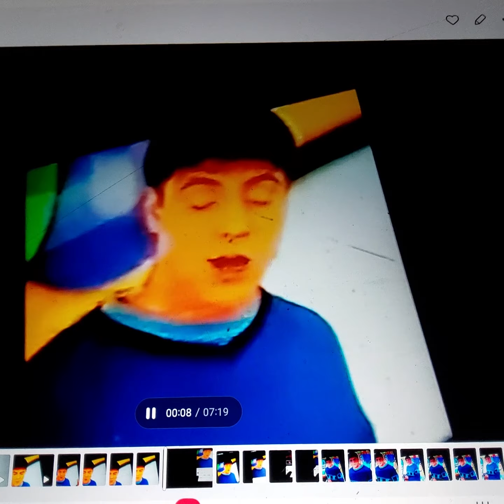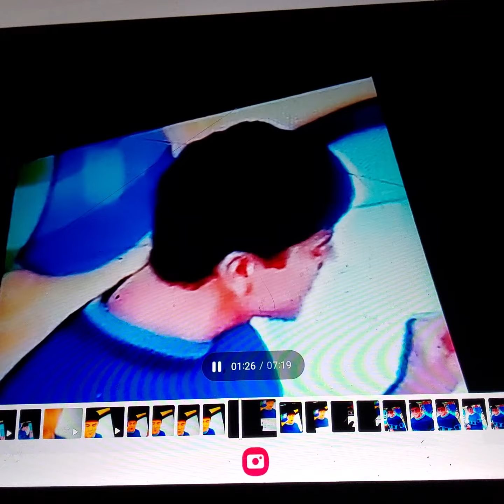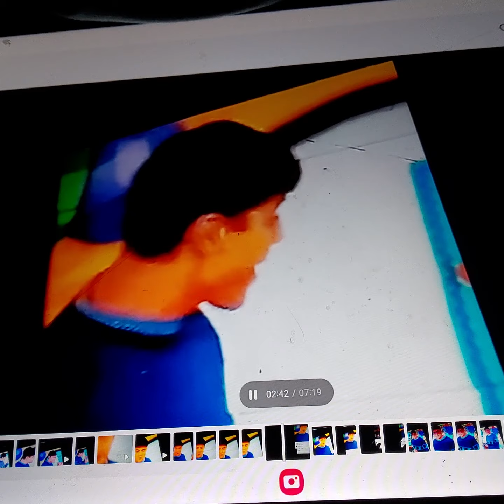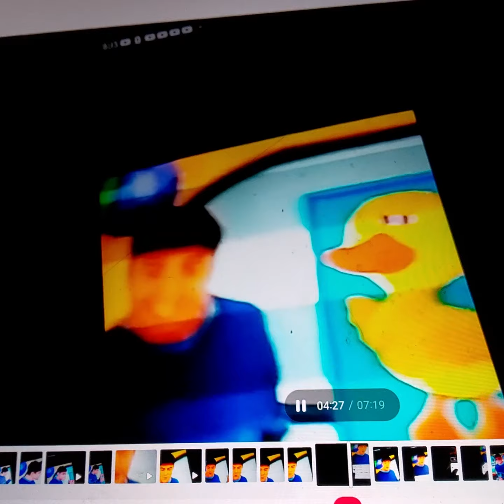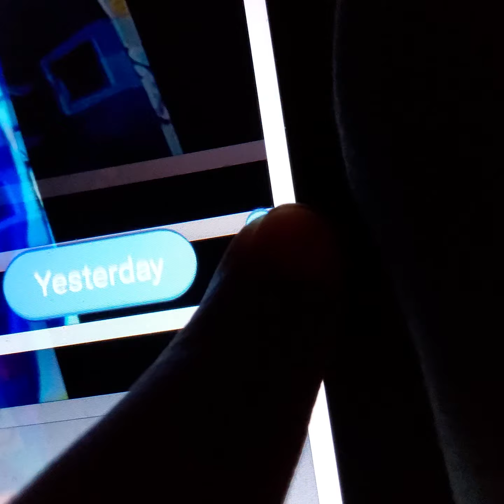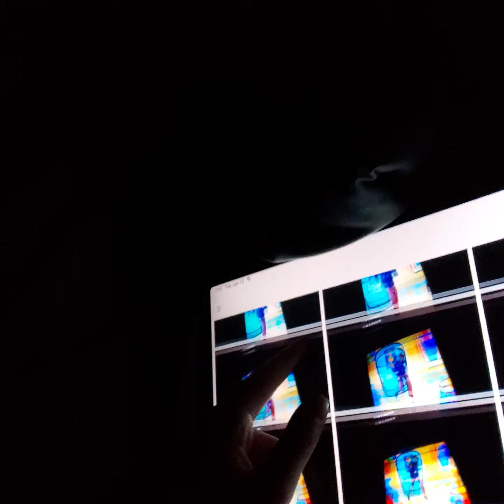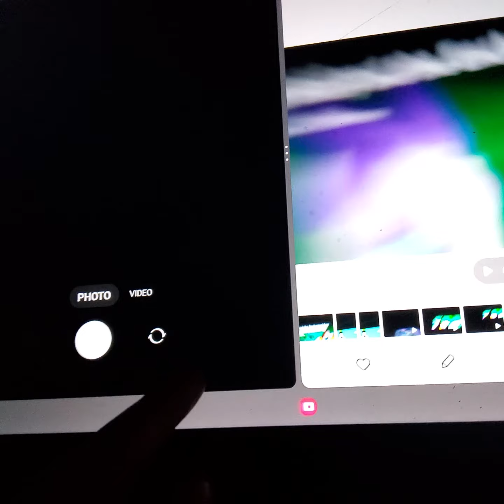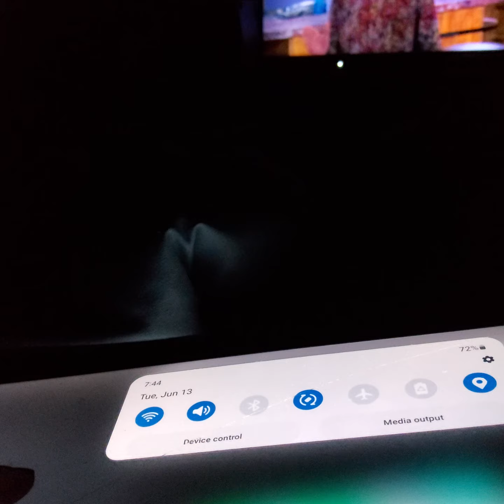August 29, 2023